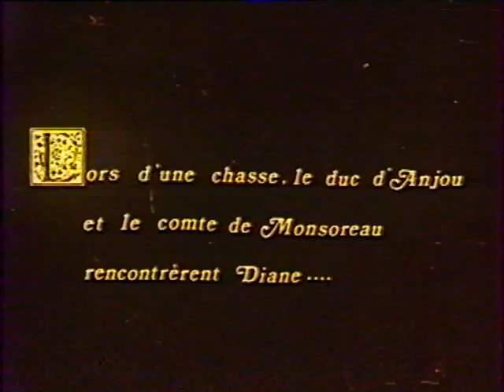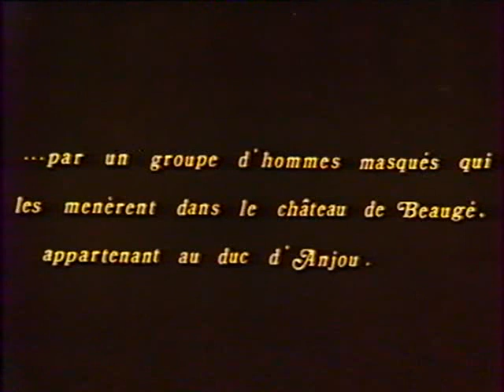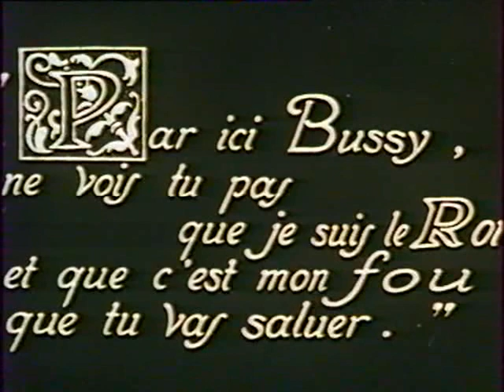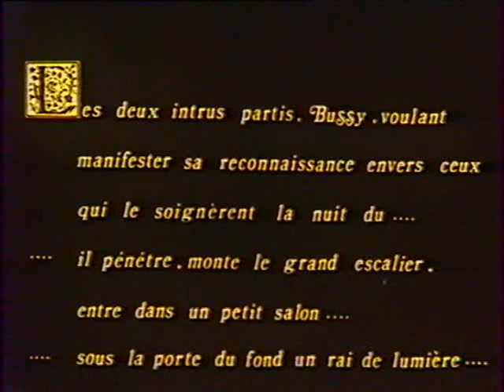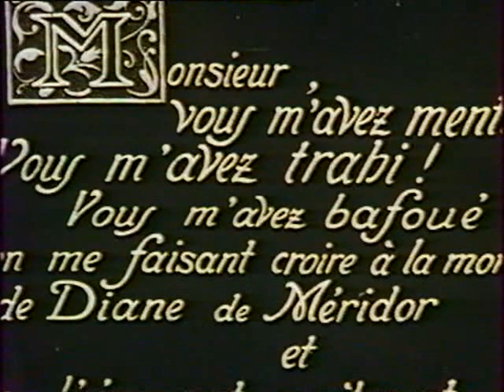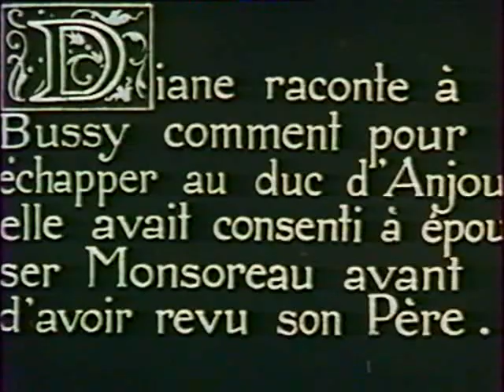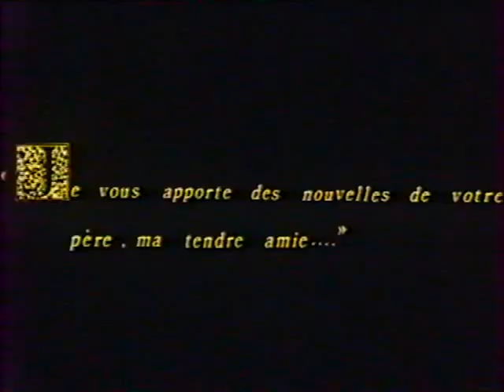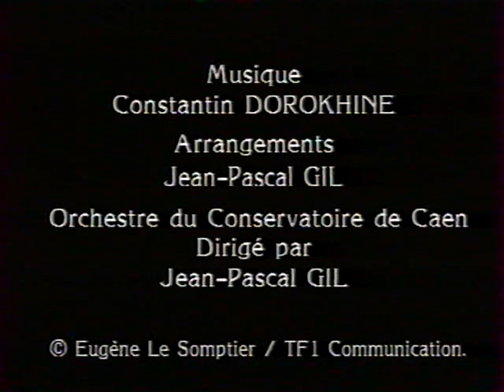La dame de Monsoreau (1923, Francia) René Le Somptier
Otra película coloreada a mano de René Le Somptier, con Genèvieve Félix, Gina Manés y Madeleine Erickson. Un tema varias veces llevado al cine.